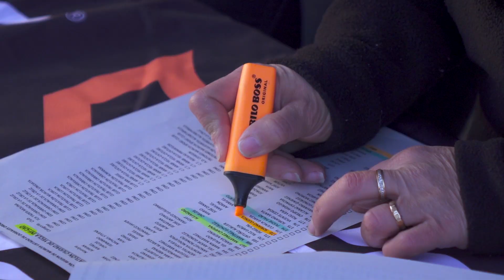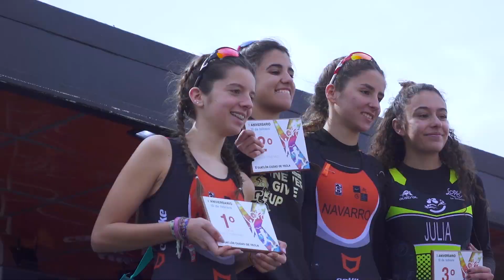X DUATLON CIUDAD DE YECLA 2019